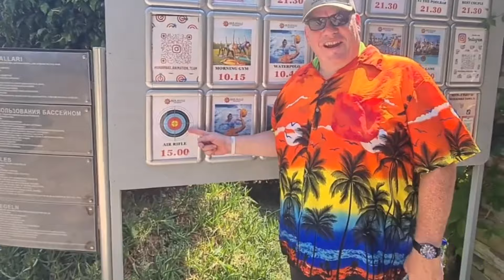S&C TV | Gary Chillingworth Long range TX200 at 100 yards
In today's Christmas video, Gary takes on the 100 yard 40mm challenge with a Sub 12ftlb Tx200HC and a MTC King Cobra, can he kill a target in a blustery wind and finally prove that he does not completely suck.

Gary is running this airgunning vlog - Life At the Range with Gary Chillingworth - every other week on Shooting & Country TV, so make sure to subscribe to the channel and keep and eye out for his videos if you love air rifle shooting. It will be a mixture of air rifle reviews, air rifle shooting technique advice, and tips for Gary's specialist subject - HFT. Join a growing community of likeminded people, have fun, and request videos on subjects you want Gary to cover by joining his Life at the Range Facebook group

0:00 Start
8:23 The challenge
15:55 End